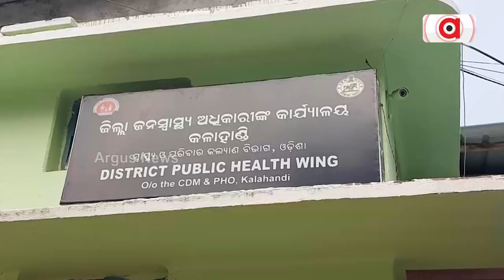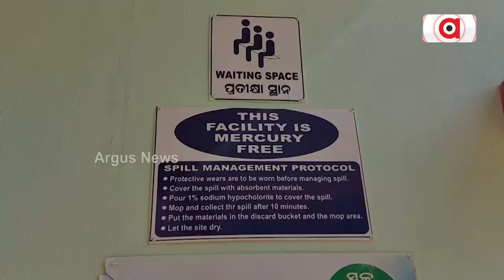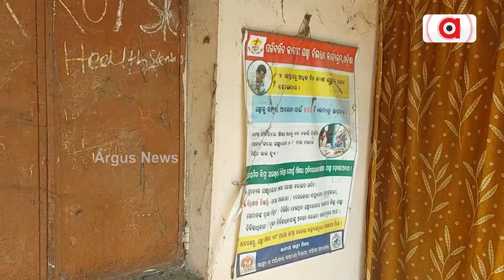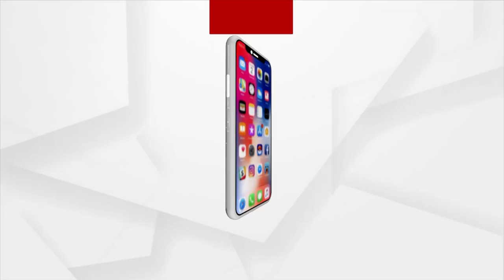Health Sector In Kalahandi In Dire Condition, Odisha Govt Remains Mum